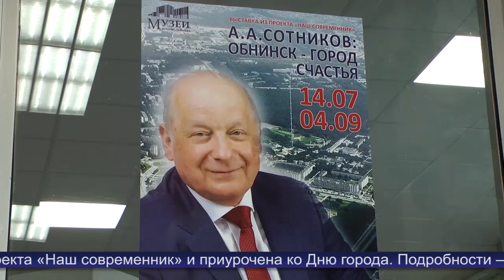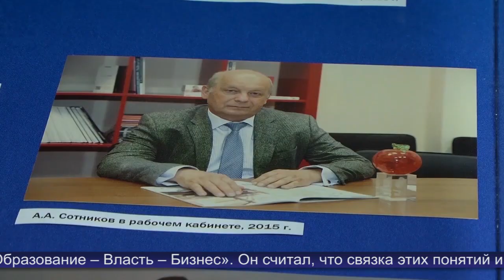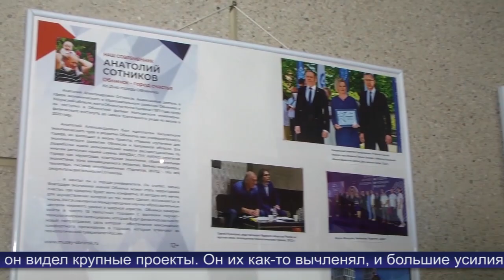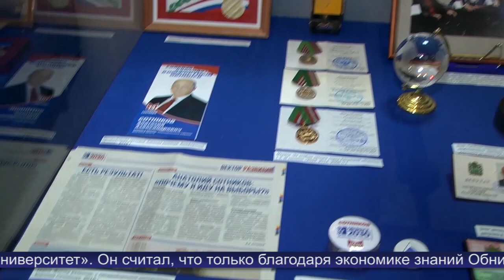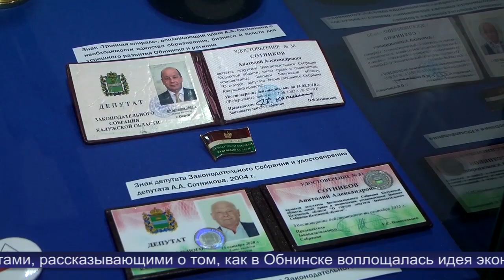Новости Обнинска 15.07.2022.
Обнинские новости (за 15 июля 2022)

Территорию больничного городка приведут в порядок: у руководства Кб №8 есть планы благоустройству.

Вонь с КНС и ассенизаторские грузовики под окнами. Жительница улицы Пирогова устала просить о помощи.

Что строится рядом с Северным въездом?

В Музее истории Обнинска открылась выставка, посвящённая Анатолию Сотникову.